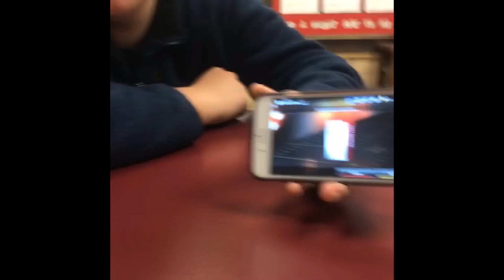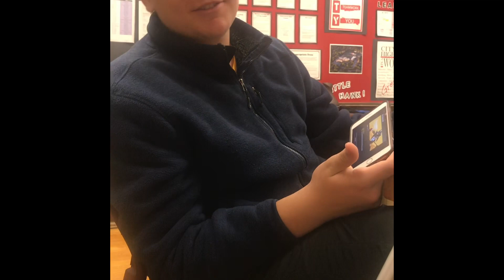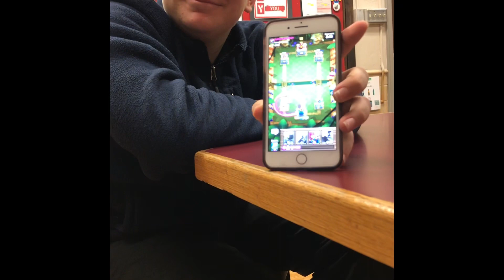Season 1 Episode 1 Ostyn Goat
Ostyn Goatz